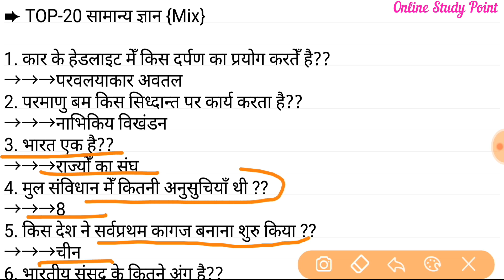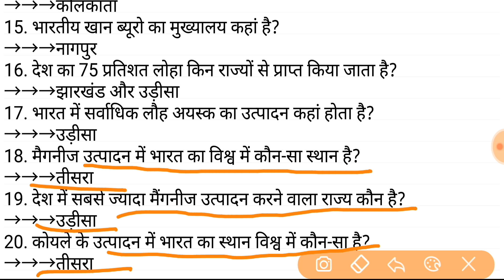लुसेंट GK 20 प्रश्न जो बार बार पूछे जाते हैं| जरूर देखें| imp for all gov. Exams